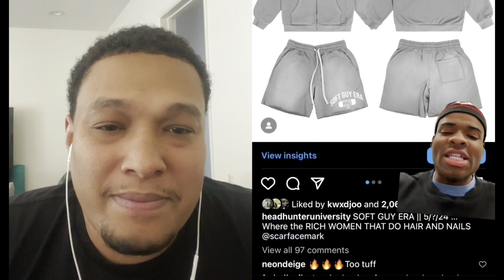The Soft Guy Era Has Shera Seven and Modern Women in SHAMBLES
WELCOME TO BOUNTYVILLE

Passport Bros is a group of male solo travelers that is constantly expanding. However, it is also highly contentious. Because they can't afford local partners, some men are trying to find love and marriage with women from other countries.
Men that actively seek out ladies from other nations are referred to as "Passport Bros." They hope that by dating women from other countries, they can establish a more genuine connection and ultimately a more peaceful relationship than they would with a western woman, who they believe has been influenced by cultural and societal demands to behave in a specific manner. This is considered as a means to prevent the "wickedness" of western women and restore the natural balance between masculine and feminine energies.
Straight black guys who want to find some quiet time alone have formed a group called Save Yourself Black Men (SYSBM).
The Black Gynocracy, which disproportionately affects African Americans, means that Black Men are not accorded the same respect as men of other races. Black men are America's most marginalized, ignored, and derided citizens. Black women and the rest of America assume that Black males have no idea what constitutes a decent life or a good intimate partner.
• 1) This video has no negative impact on the original works
• 2) This video is also for teaching and inspirational purposes.
• 3) It is transformative in nature.